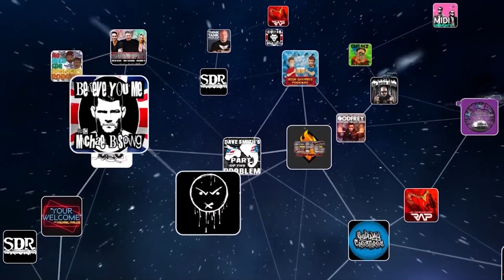Comedians Sarah Tollemache, Sarah Hyland & Jessica Kirson - Disgusting Hawk 066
You Guys! Don't miss this delightful double dose of female comedy as Jessica Kirson is joined by returning guests Sarah Tollemache and Sarah Hyland for a hilariously open and improvised Episode 066 of the DisgustingHawk podcast! The girls start off by exploring some childhood darkness, but things quickly take a turn for the best as the all-new female comedy troop, known simply as "You Guys!", is born before our very eyes. No cuts, no edits, no bloopers. Just a straight podcast with three hilarious ladies. Kick back with Jules, Chelsea, & Brynne as they discuss the difficulties of their tour together, the struggles of needing certain service animals, their memorable closing routine for each city they perform in, and so much more!

with BRAND NEW ITEMS available NOW!

for all your auto part needs at incredibly low prices, and let them know that you heard about them on Disgusting Hawk Podcast!

New episodes of Disgusting Hawk premiere for FREE every Monday at 3:00pm EST

Get access to our entire catalog of episodes On Demand in HD! On top of that, you'll also have the same access to ALL the other shows that GaS Digital Network has to offer!

New Episode drops to iTunes & all audio platforms every Tuesday!